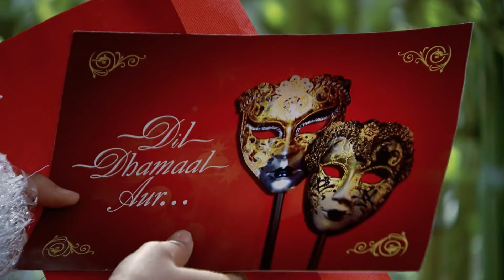Dilshad पे अटैक करने वालो का पता करपाए गा Asad ? | Qubool Hai | Full Ep 75 | Zee TV